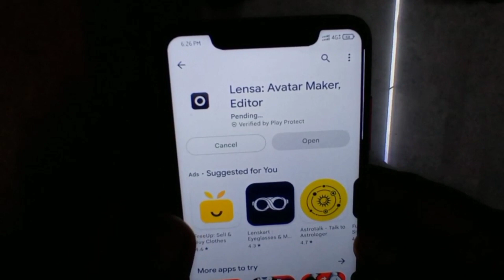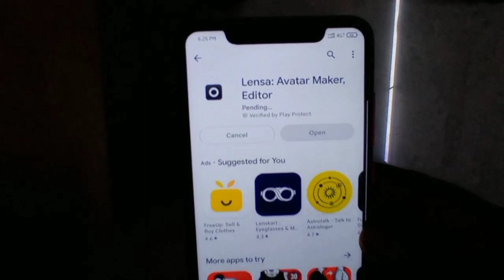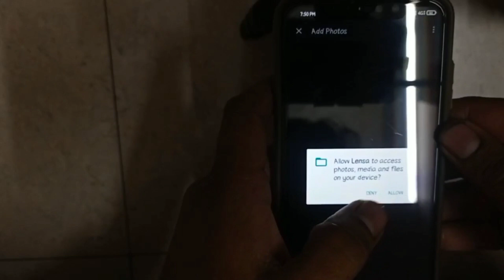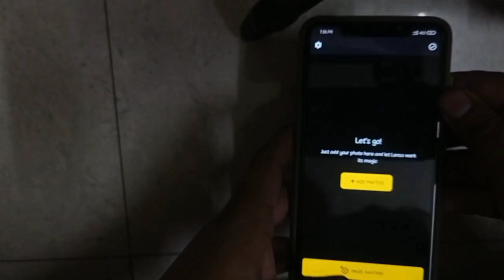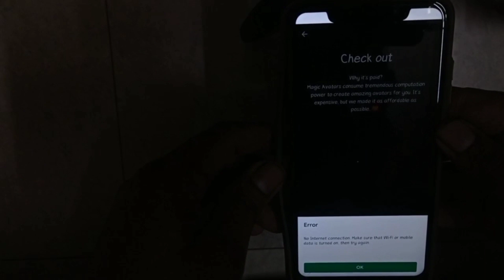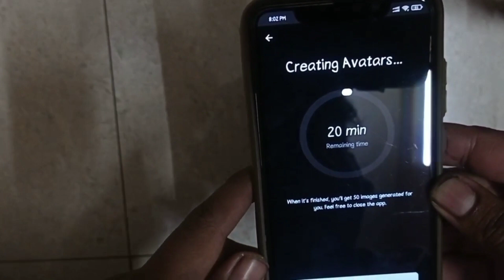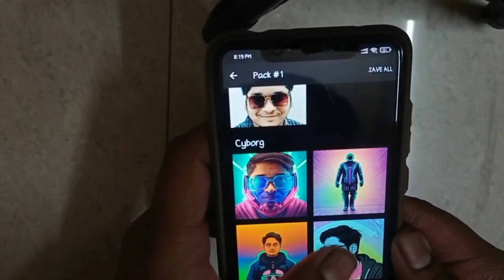How to make ai avatar photo | How to make viral Instagram photo | How to use lensa app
Hello guys iam back with another video on my YouTube channel named weirdly awesome.

So in this video iam going to tell you about how to use the lensa app so if you want to know how than tuned into the video and watch till the end and you can also make viral Instagram photo trend with this app (Ai avatar photo)